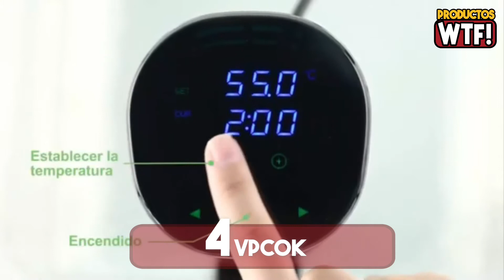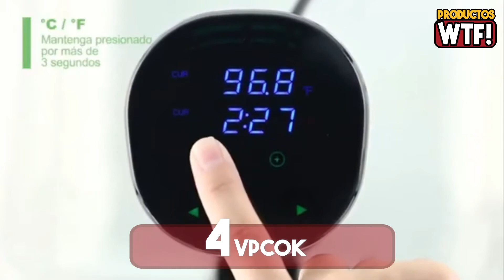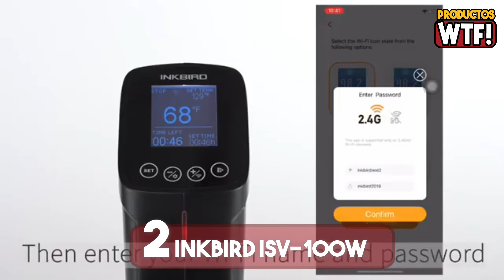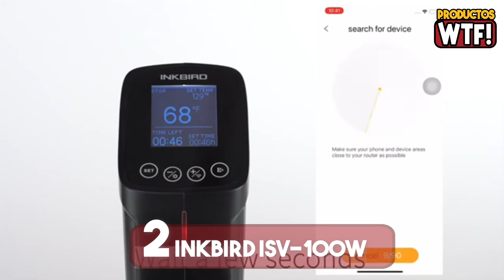🥩 DESCUBRE el Mejor SOUS VIDE ▶Amazon 2021◀ (Comparativa Calidad-Precio)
▼CONOCE los Mejores Sous Vide en AMAZON🤑

5.- 00:22 Sous Vide AUCMA:

4.- 01:22 Sous Vide VPCOK:

3.- 02:22 Sous Vide KitchenBoss G300:

2.- 03:22 Sous Vide Inkbird ISV-100W:

1.- 04:22 Sous Vide KitchenBoss G320: